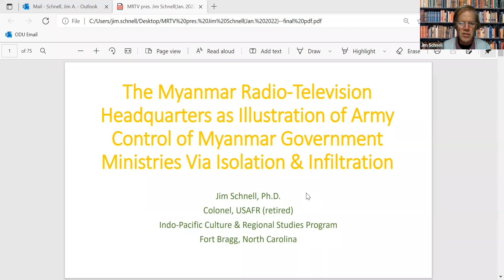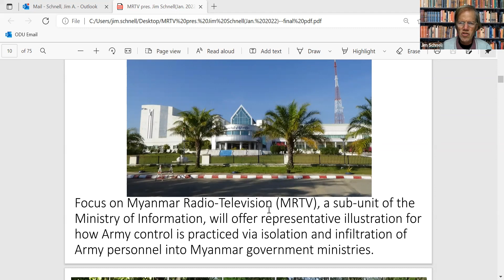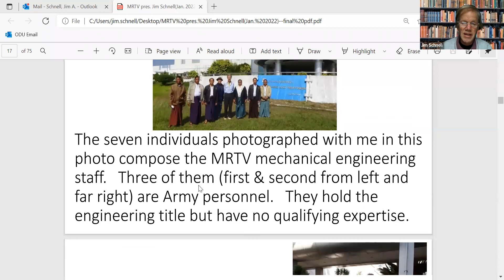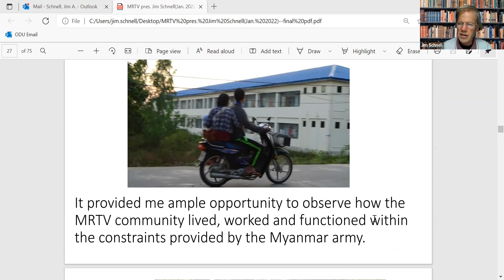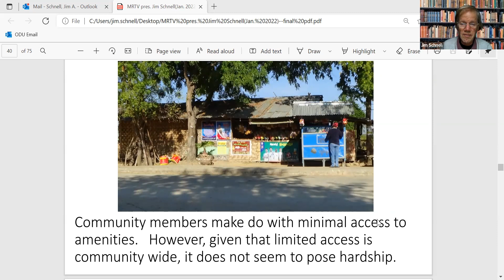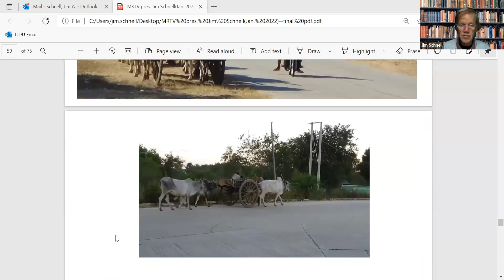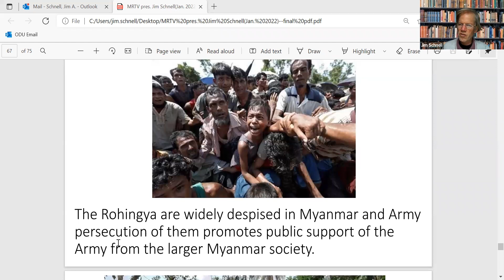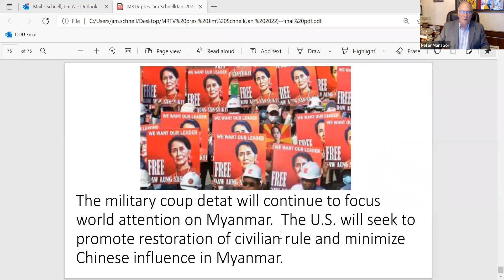Army Control of Myanmar Government Ministries Via Isolation and Infiltration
On Thursday, February 3, Jim Schnell joined the Mershon Center for a virtual discussion the Myanmar Radio-Television headquarters as illustration of Army control of Myanmar government ministries via isolation and infiltration.

The discussion was based on Ret. Colonel Jim Schnell's time serving as a Fulbright Scholar in Myanmar. The presentation described first person observations of how the Myanmar Army has isolated government ministries in the jungles of Myanmar and implemented Army control of such government ministries by posting Army personnel in varied positions within the organizational structures. The larger context within which these government ministries exist was also addressed.